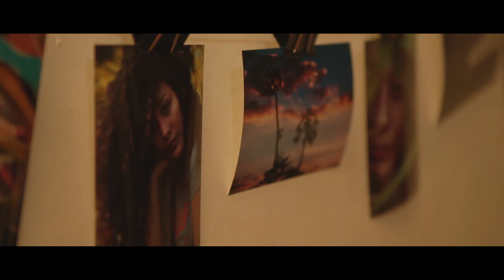TRAILER OFICIAL "INOCENTE" 2021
Trailer de "INOCENTE". Cortometraje realizado por los estudiantes de la segunda corte en Artes Audiovisuales mención Producción Audiovisual, de la Universidad Experimental de las Artes "UNEARTE".